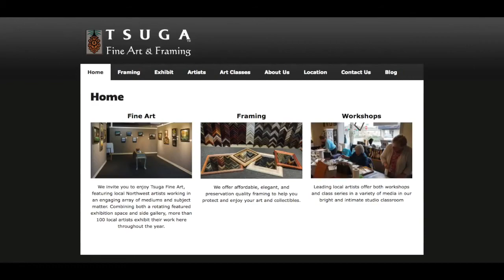Artist profile: Suzanne Burnell, Northwest Pastel Landscapes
Interview with Suzanne describing her subject matter, her medium, and her motivation.